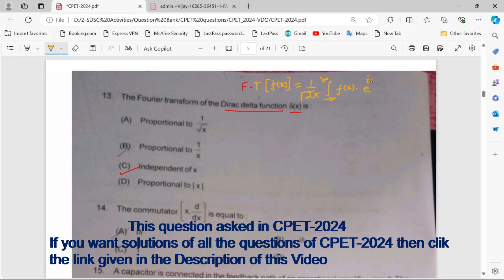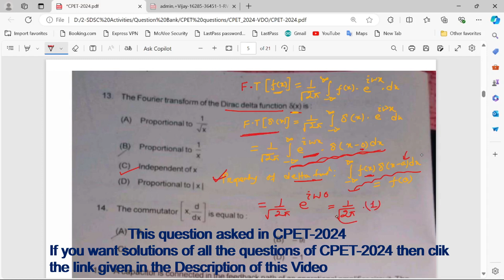𝑭𝒐𝒖𝒓𝒊𝒆𝒓 𝑻𝒓𝒂𝒏𝒔𝒇𝒐𝒓𝒎 𝒐𝒇 𝐃𝐢𝐫𝐚𝐜 𝐃𝐞𝐥𝐭𝐚 𝐅𝐮𝐧𝐜𝐭𝐢𝐨𝐧